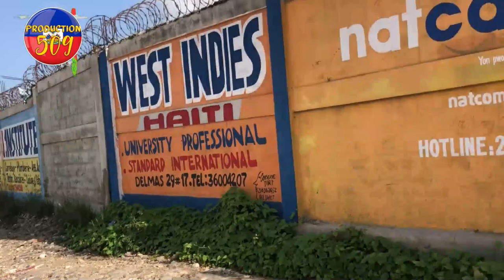YO KENBE DJ PEYI A KAP POTE LAJAN KIDNAPIN ALE MEN SAK FE G9 DIVIZE A MEZANMI